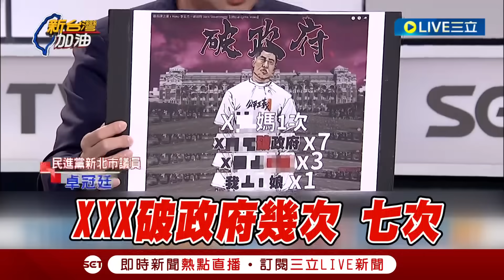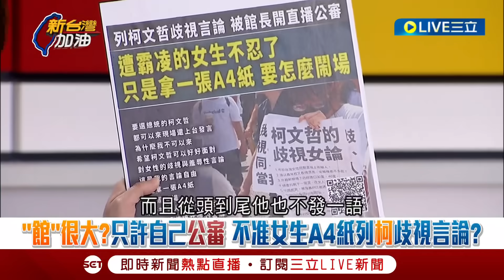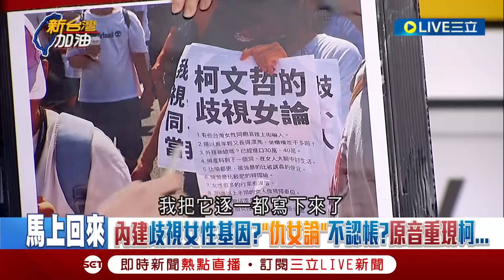[一刀未剪] 一張A4紙你怕什麼怕！館長陳之漢公審女學生 許貴雅怒了砲轟"你也差不多一點" 感謝館長讓我們知道716公平正義都假的挺柯才是真的｜【焦點人物大現場】20230721｜@NewTaiwan